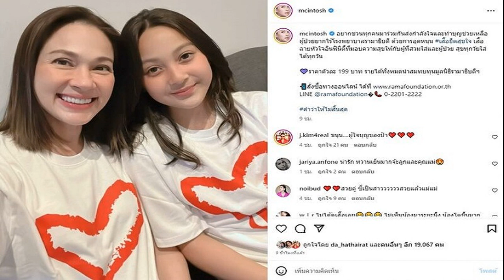โตโต้ ธนเดช สุดปลื้ม แฟนคลับเปย์หนัก 7 หลัก พร้อมนาฬิกาหรูแบรนด์ดัง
โตโต้ The Golden Song หรือ โตโต้ ธนเดช โอภาสธัญกร นักร้อง/นักแสดงหนุ่ม ที่เพิ่งจัดงาน “Toto’s Birthday Meeting 2023” ปาร์ตี้แฟนมีตติ้ง ร่วมฉลองวันคล้ายวันเกิดอายุครบ 26 ปีบริบูรณ์ ท่ามกลางแฟนคลับที่มาร่วมงานอย่างล้นหลาม
โตโต้ ธนเดช
แต่งานนี้ก็ไม่ธรรมดา เมื่อเหล่าแฟนคลับสบโอกาสได้ใกล้ชิดศิลปินในดวงใจทั้งที อีกทั้งยังเป็นวันคล้ายวันเกิดด้วย ก็เรียกว่าจัดหนักจัดเต็ม เตรียมของขวัญมาให้แทนความในใจ มูลค่ากว่า 7 หลักเลยทีเดียว
ล่าสุดผู้สื่อข่าวได้มีโอกาสเจอกับ โตโต้ จึงได้สัมภาษณ์ถึงความรู้สึกถึงงานแฟนมีตติ้งที่ผ่านมา “สนุกครับ สนุกมากขึ้นไปกว่าทุกๆ ปีครับ ปีนี้รู้สึกว่าประทับใจมากขึ้น แฟนๆ สนุกไปกับเราด้วยมากๆ ด้วยการเตรียมตัวด้วย ก่อนหน้าที่ผ่านมาก็ได้เรียนรู้ว่าต้องมีจุดไหมต้องแก้ไขยังไงบ้าง อย่างงานอื่นๆ แฟนคลับเขาจัดให้ศิลปิน แต่แฟนมีตของผมเรียกว่าลงงานเองทั้งหมดเลยทุกส่วน เป็นเหมือนงานที่จัดขึ้นสำหรับตอบแทนเขา แล้วก็ได้เรียนรู้มาจากงานมีตครั้งแรกๆ ก็จะรู้ว่าแฟนๆ ต้องการอะไรบ้าง ปีนี้ก็เลยเป็นการรวมความประทับใจ มันสนุกสนานมากๆ ครับ”
เตรียมงานเองหมดทุกขั้นตอน? “ทุกขั้นตอนครับ ไม่ว่าจะเป็นแบ็กดรอป กราฟฟิกอะไรใดๆ ผมทำเองหมดเลย ผมเรียนทางนี้มาด้วยแหละ ก็เลยอยากทำเองทุกขั้นตอน เลือกทุกอย่างเองทั้งหมดเลย ก็ดีใจที่แฟนคลับชื่นชอบในงานที่เราเตรียมให้เขา
รอบนี้เน้นอะไรเป็นพิเศษที่เรามอบให้กับแฟนๆ? “ความเอนเตอร์เทนนี่แหละครับ เพราะเป็นซิกเนเจอร์ของเราไปแล้วสำหรับงานเอนเตอร์เทน แต่ว่าพอเป็นงานของเราเองก็ไม่ได้จำกัดเรื่องของเวลา ไหนจะเรื่องของเพลงที่เตรียมมา สีสันของงานด้วยครับ งานที่จัดออกมาก็สามารถจัดการให้อยู่ในงบที่เตรียมไว้ได้ครับ
เซอร์ไพรส์อะไรแฟนๆ บ้าง? “เพลงที่ไม่เคยเห็นตามงานอีเวนต์ ผมเลือกเพลงใหม่ๆ แต่สิ่งที่เซอร์ไพรส์จริงๆ มาจากทางแฟนคลับมากกว่านะ ทั้งของขวัญ และรางวัลที่แฟนคลับเตรียมมาให้ เพราะเป็นแฟนมีตวันเกิดด้วย ก็ได้ของขวัญจากแฟนๆ ด้วย (ยิ่งใหญ่ขนาดไหน?) ปีนี้ถือว่าเยอะเป็นพิเศษเลยครับ รวมๆ ทั้งมูลค่าของเงินและของขวัญอยู่ที่ 4.5 ล้านครับ ครั้งนี้ถือว่ามากที่สุดเลยครับ ชิ้นใหญ่สุดก็เป็นนาฬิกาปาเต็ก ฟิลิปป์ครับ
ถูกใจของขวัญทุกชิ้น? “ถูกใจ เอาจริงๆ ถูกใจของขวัญทุกชิ้นเลย ทุกอย่างมันมีคุณค่าเพราะเขาตั้งใจซื้อตั้งใจเลือกสิ่งที่ดีที่สุดเพื่อเอามาให้เรา เป็นสิ่งที่ประทับใจทั้งนั้นเลย”

แฟนๆ มอบของให้มีมูลค่ามากขนาดนี้ อยากตอบแทนแฟนๆ ยังไงบ้าง? “สิ่งที่ผมพยายามตอบแทนแฟนๆ มาโดยตลอดคือการพัฒนาตนเองทุกๆ ด้าน ไม่ว่าจะเป็นการร้องเพลง การแสดง การเอนเตอร์เทนอะไรก็ตาม จะพัฒนายิ่งๆ ขึ้นไป เพราะว่าสิ่งที่พวกเขาอยากได้จากเรามีความสุข ความรักจากเรา ในงานแต่ละครั้งที่เจอก็จะพยายามพัฒนาตัวเองให้รอบด้านเพื่อในเห็นถึงความตั้งใจ ก็อยากจะตอบแทนเขา และเป็นสิ่งที่ทำแล้วมีความสุขที่สุดครับ